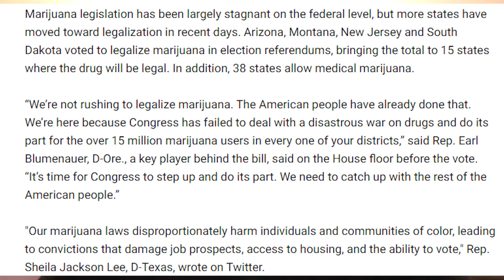Nancy Pelosi Legalized Weed But There's Still No Stimulus Bill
This conversation shouldn't even been on the list for things to happen this year.